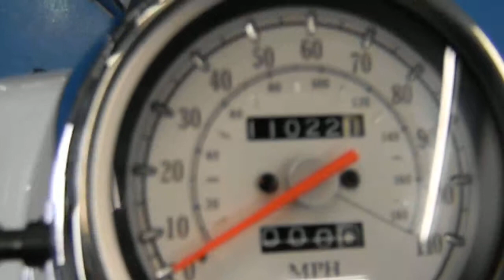2007 Yamaha XVS65 V Star 650 Classic White - used motorcycle for sale - Eden Prairie, MN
For more pictures of this motorcycle or to view our massive selection of pre-owned bikes, please visit us